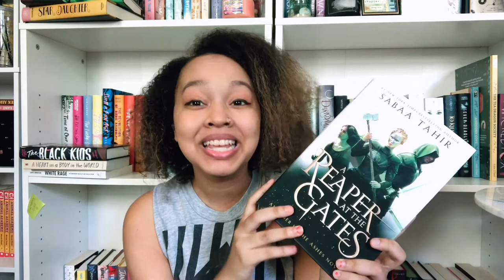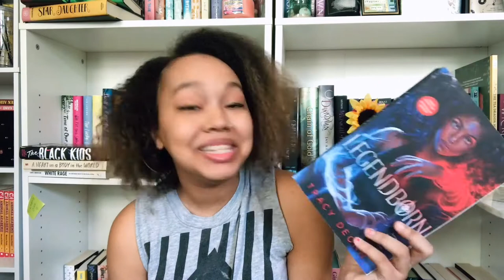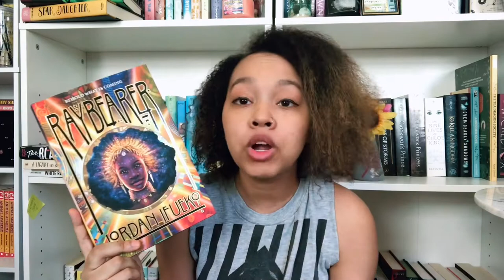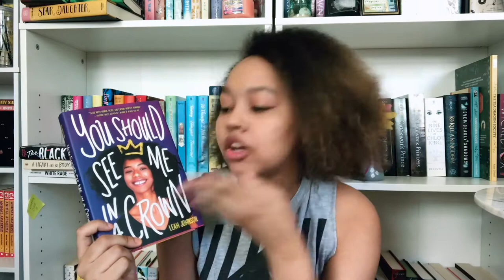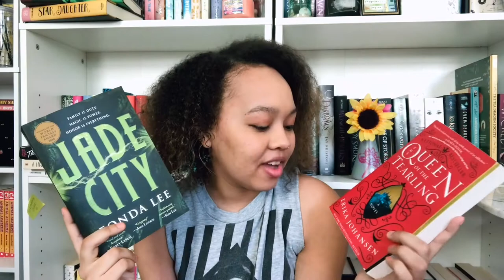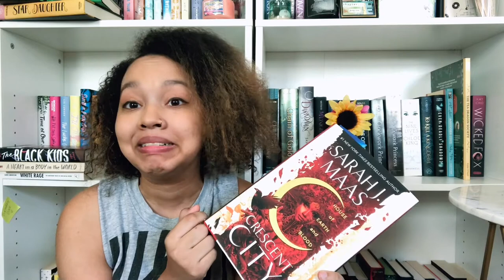All the Books I'm Reading in September!!